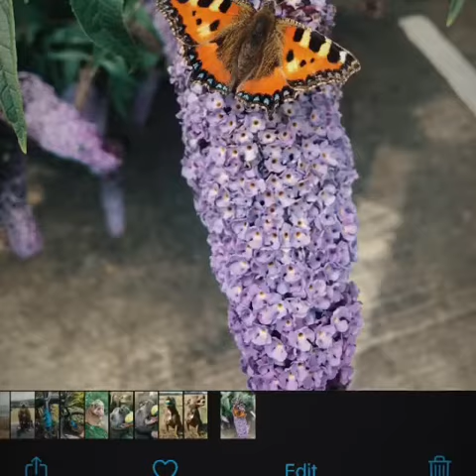Trek fuel ex8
Summer fun!